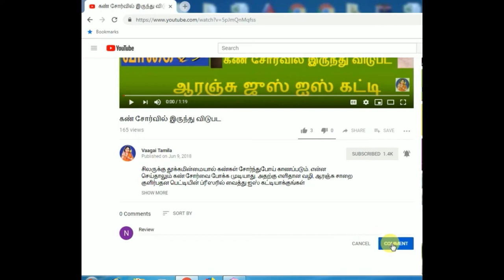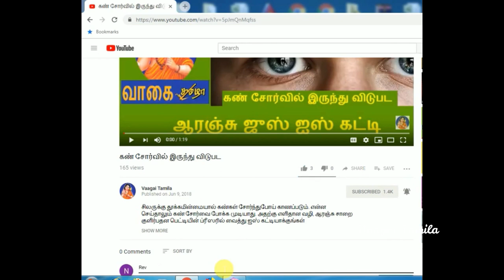வறண்ட முடியை மென்மையாக்க கருமையாக்க Home remedy|Hair dryness Problem Home remedy